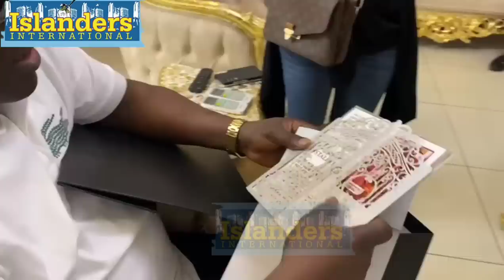LIZZY ANJORIN VISITS SAHEED OSUPA AT HOME FOR HER SEBTEMBER 24 CHIEFTAINCY PARTY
AFTER MEETING SAHEED OSUPA AT ALAWIYE'S 50TH BIRTHDAY PARTY, LIZZY ANJORIN VISITS HIM AT HOME FOR HER SEBTEMBER 24 CHIEFTAINCY PARTY